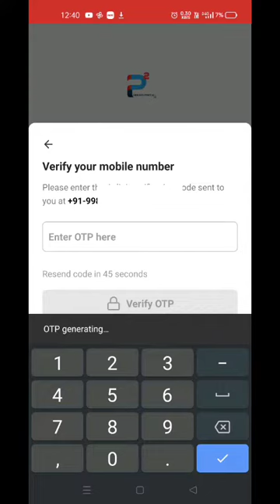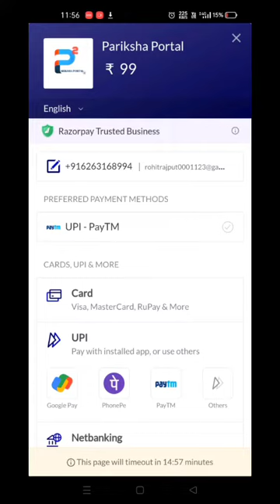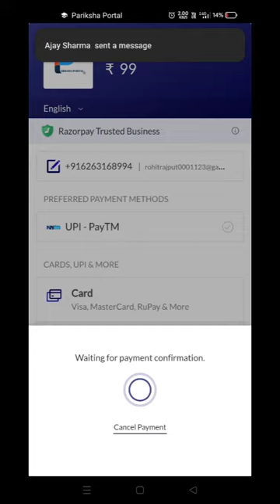MP Patwari 2022 Complete Course just 99/- मध्यप्रदेश पटवारी की तैयारी करें अब मात्र ₹99 में